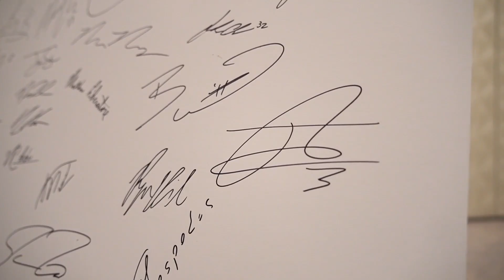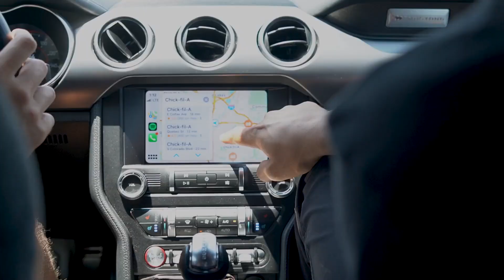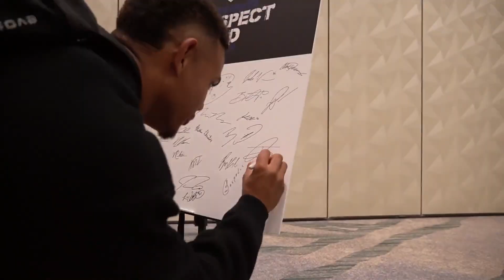A "Day-In-My Life" at the MLB Futures Game | All Star Weekend: Episode 1 | Julio Rodríguez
Welcome to my official YouTube channel! In this episode, I'll be taking you guys behind-the-scenes at All Star Weekend! I arrived in Denver to get some food, shop, and pick up some gear for the game.